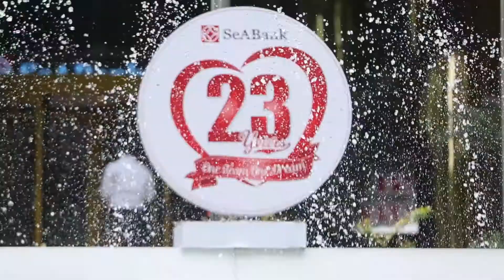SeABank! Phá tan mọi giới hạn